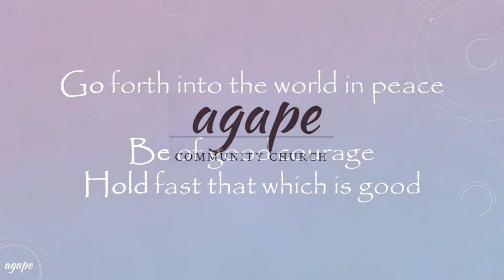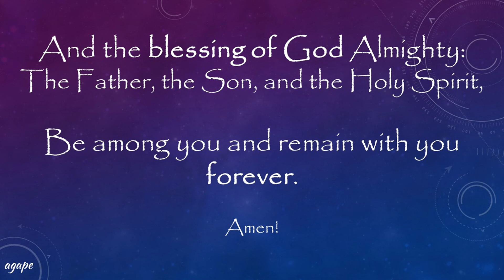Worship Service - 12-30-2018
Agape Community Church, Pewaukee, WI